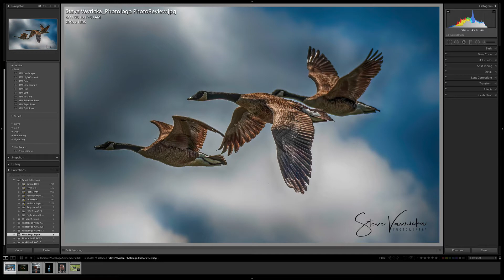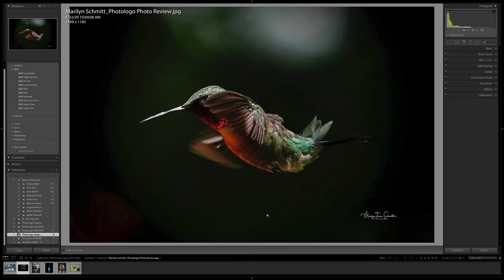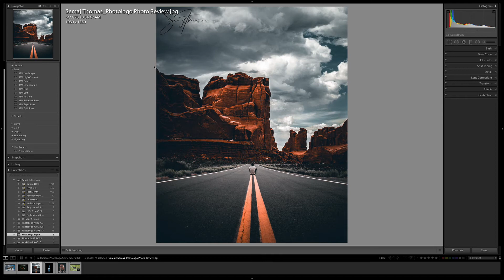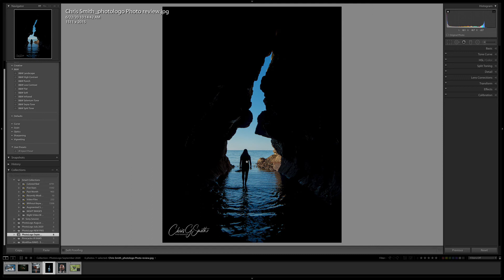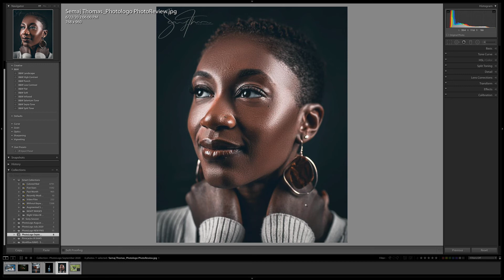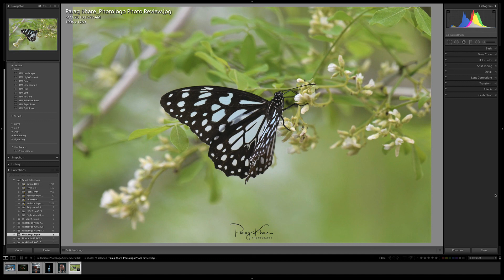September PhotoLogo Student Image Review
Sony Artisan and Singh-Ray Ambassador, Don Smith, does his monthly image review of images sent in by PhotoLogo photographers.